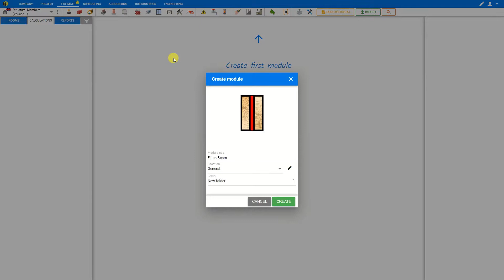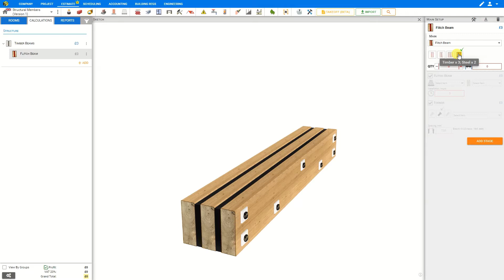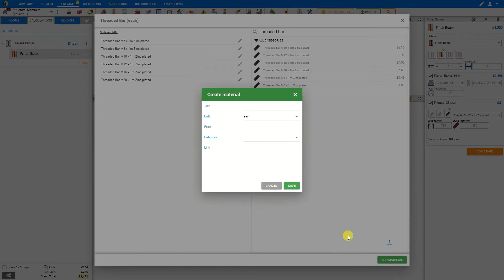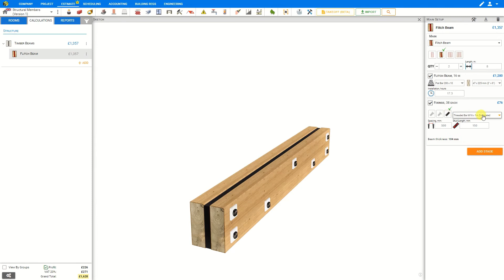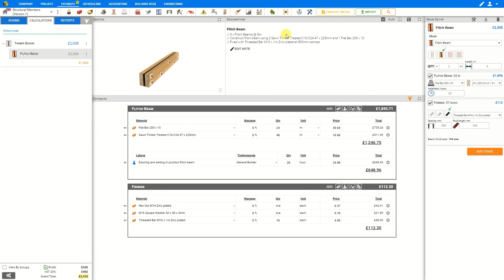Estimating Projects: Timber Flitch Beam - Price A Job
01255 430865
Estimate UK domestic building costs quickly & easily.
Calculate building cost estimates for timber structural members.
Try our FREE Construction Estimating Software DEMO version.
The Best Building Software in the UK.
You can calculate building materials and labour costs from floor to roof, carpentry, plumbing, electrical, and more.

Price A Job - Cloud Based Estimating Software - will help you produce accurate, professional estimates quickly and easily!

Table of Contents - Structural Members (Timber) -
0:00 Flitch Beam
0:15 Create module
0:30 Intro
0:45 Flitch beam options
1:15 example module
1:30 Flitch Beam stage
2:05 Fixings stage
2:40 Add Material
3:00 Sizing Error
3:25 Fixings Quantity
3:45 Auto Description